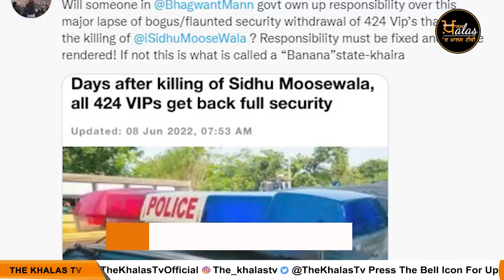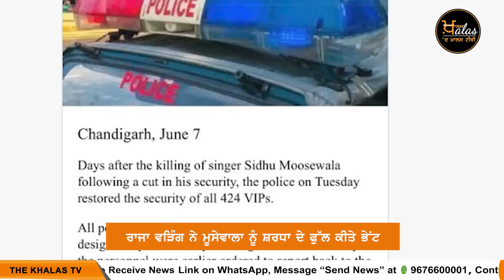Sukhpal Kaira ਨੇ Punjab Government ‘ਤੇ ਸਾਧਿਆ ਨਿਸ਼ਾਨਾ | The Khalas Tv